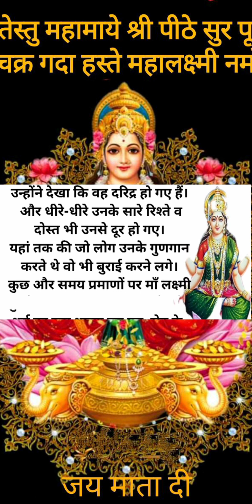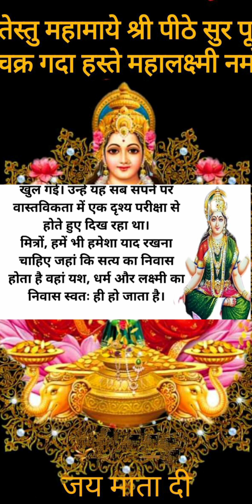सत्य की ही जीत होती है। सत्य मे ही मां लक्ष्मी का निवास है।। moral स्टोरी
सत्य की हमेशा जीत होती है🙏